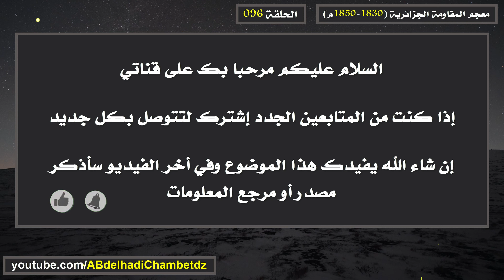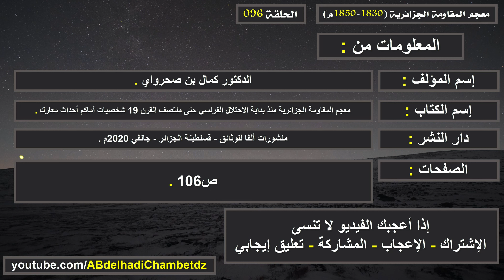معركة الزقاق السكاك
الحلقة السادسة والتسعون من سلسلة معجم المقاومة الجزائرية (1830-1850م)  بعنوان معركة الزقاق السكاك.

محتوى الحلقة:
00:00 عنوان الحلقة وترحيب
00:18 معركة الزقاق السكاك
01:10 مرجع المعلومات